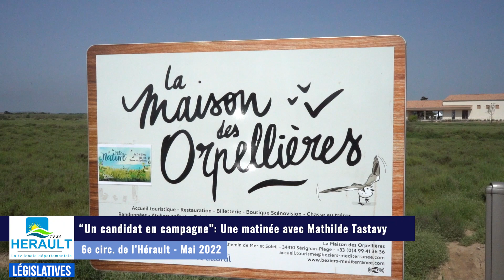[UN CANDIDAT EN CAMPAGNE]avec Mathilde Tastavy pour Renaissance 6e circonscription de l'Hérault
🗳 🇫🇷 [UN CANDIDAT EN CAMPAGNE]
avec Mathilde Tastavy pour Renaissance 6e circonscription de l'Hérault
Nous avons passé une matinée avec la candidate à la députation et son équipe pour la 6e circonscription de l'Hérault. Au programme la fête de l'Orb de Sérignan, la fête de la Nature aux Orpellières et tractage aux marché de la Devèze à Béziers.